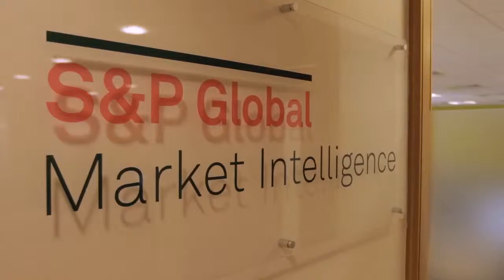Coventry University- Preparing You For The Real World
Coventry University is a forward looking, modern university with a proud tradition as a provider of high quality education.For more visit: For more